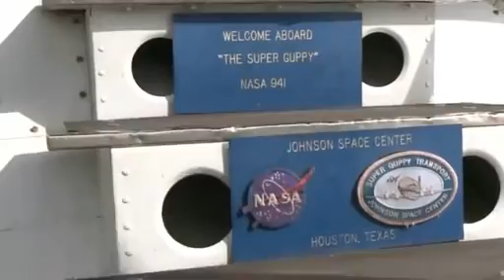The Super Guppy, the Beast of Air Transport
The Aero Spacelines Super Guppy is a large, wide-bodied cargo plane used to transport oversized cargo. Only five Super Guppy planes were ever built with the last currently being utilized by NASA.

Four Super Guppies have since been replaced by the Airbus Beluga, capable of carrying twice as much cargo—by weight, though not nearly as much as a C-5 Galaxy or an Antonov-124 (47 tons as compared to 122.5 and 150 tons, respectively)

General Performance of the Super Guppy.

Crew: Four
Length: 143 ft 10 in (43.84 m)
Wingspan: 156 ft 3 in (47.625 m)
Height: 46 ft 5 in (14.148 m)
Empty weight: 101,500 lb (46,039 kg)
Useful load: 54,500 lb (24,720 kg)
Max. takeoff weight: 170,000 lb (77,110 kg)
Cargo bay dimensions: 111 ft × 25 ft × 25 ft (33.8 m × 7.62 m × 7.62 m)
Cruise speed: 252 mph (288 mph, 467 km/h)
Range: 1,734 nm (1,986 mi, 3,219 km)